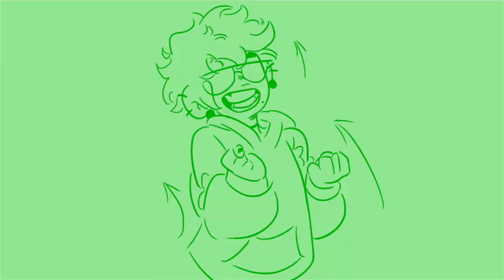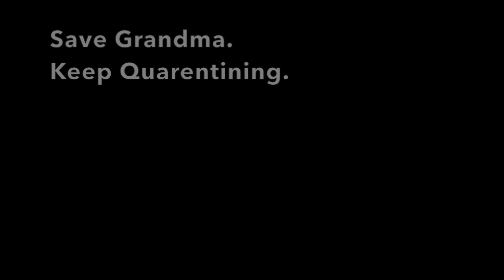Bored In The House// Quarantine Animatic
EPILEPSY WARNING!!
Quarantine has been doing a number on me but we must save grandma

Since I use copyrighted music in my animatics and speedpaint videos, none of my content is monetized, so if you're financially stable and want to support me, head on over to my Patreon! I've got 2 exclusive webcomics, a bunch of extra artwork not found on my instagram or Tumblr, and sneak previews for all my animatics!